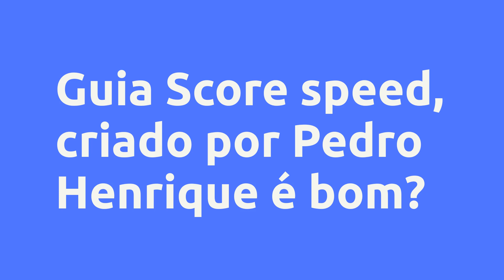Guia Score speed - Pedro Henrique, Vale a Pena?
Um pouco sobre (informações do produtor):
O Guia Score speed é um livro digital onde revelamos exatamente o que precisa ser feito para aumentar a sua pontuação e poder voltar a ter crédito como sempre quis.

Vantagens:

-Acesso Imediato
-Pagamento Seguro
-Várias Formas de Pagamento
-100% Online

Conteúdo:

Pesquisas mais frequentes:
Guia Score speed - Pedro Henrique, Vale a Pena? é bom?
Guia Score speed - Pedro Henrique, Vale a Pena? vale a pena?
Guia Score speed - Pedro Henrique, Vale a Pena? onde comprar?
Pedro Henrique é confiável?
Quem é Pedro Henrique?